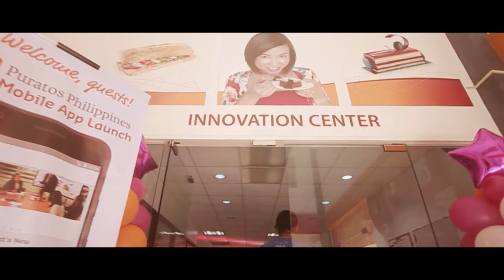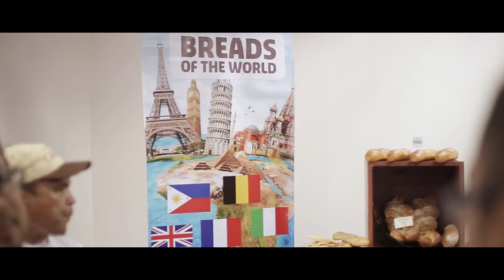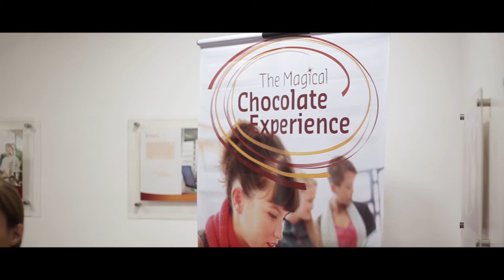Puratos My Bakery - Mobile App Launch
Puratos Philippines just launched the FIRST EVER mobile app in the baking industry - 'MY BAKERY'.

Locate Puratos dealer near you
Be updated on Puratos’ events
Discover Puratos’ latest products
Get product information such as description, shelf life, and usage rates
Informative videos ready to watch
Order online through Puratos Express Delivery
Get recipes in just few taps away
Customer Service Assistance
Save your favorite products and its details